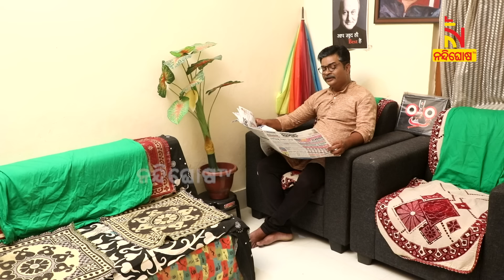ଗାଡ଼ି ଚଳାଇବି ମୁଁ, ଫାଇନ୍ ଦେବେ ମୋ ବାପା | OdiaComedy | Pragyan Shankar New Odia Comedy | Shankara Bakara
ଗାଡ଼ି ଚଳାଇବି ମୁଁ , ଫାଇନ୍ ଦେବେ ମୋ ବାପା | OdiaComedy | Pragyan Shankar New Odia Comedy | ShankaraBakara

* DishTV Channel No: 1367
* Airtel Digital TV Channel No: 611
* TATASky Channel No: 1779
* hathw@y Channel No: 731
* Ortel Channel No: 707
* Videocon d2h Channel No: 840
* SITI Channel No: 17 & 458
* GTPL Channel No: 719
* SUN Direct Channel No: 667
* Asianet Channel No: 219